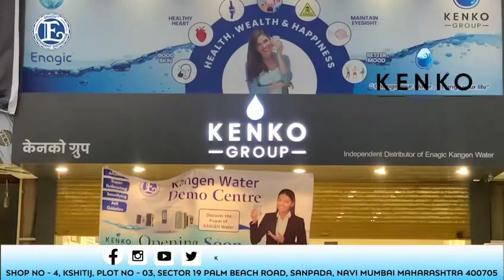Kenko store ( Enagic -Kangen Water Machine) Sanpada Grand Opening Invitation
Alkaline water
Electrolysed ionised water
Ionised water
Electrolyse ionised alkaline water
Miracle water
Magical water
Kenko group - jalkranti
Thane kangen water
Mumbaivkangen water
Kangen water demo
Kangen water store mumbai
Showroom
Watershowroom
Enagicshowroom
Jalkrantistore
Jalkrantishowroom
Kangenwatershowroom
Kangen means "return to origin" in Japanese. Kangen Water is alkaline water produced by Enagic's alkaline ionizer & water filtration machines. For more than 40 years, Kangen water has been used in japan to help people restore the body to its original, alkaline state.

These machines can transform your ordinary tap water into healthy, fresh tasting alkaline drinking water. Kangen water is superior to tap and purified water.